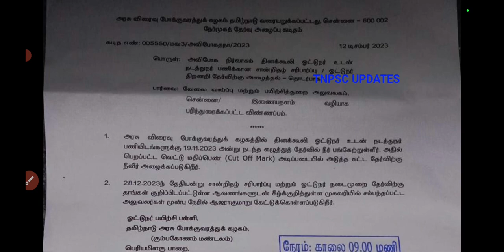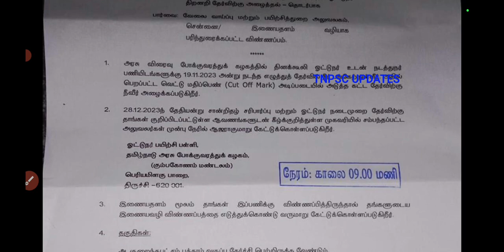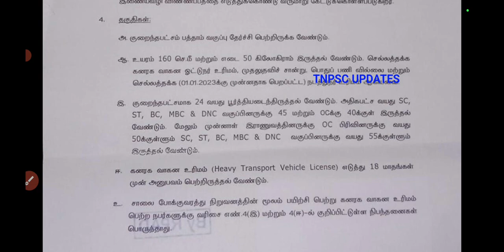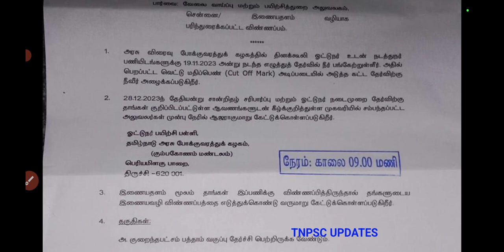TNSTC RECRUITMENT 2024 | TNSTC VACANCY | TNSTC contract driver result |LATEST OFFICIAL NEWS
TNSTC RECRUITMENT 2024 | TNSTC  | TNSTC VACANCY | TNSTC contract driver result |LATEST OFFICIAL NEWSTNSTC RECRUITMENT 2023 | TNSTC JOB | TNSTC VACANCY | TNSTC NOTIFICATION | TNSTC LATEST OFFICIAL NEWS

10 ஆண்டுக்கு பிறகு போக்குவரத்து துறை வேலை | டிரைவர் கண்டக்டர் DIRECT POST ...!!! TNSTC Recruitment

jobs notification education and all india ,jobs hunter in tamil,all india jobs,state government jobs,central goverment jobs,railway exam,air force exam,navy and coast guard exam,tnrd exam,tech,unknown detalis,searches related to tnpsc notification,searches related to tamilnad#governmentjobs2023tamil
jobstamil,tngovtjobs2023intamil,government jobs 2023 in tamilnadu,tamilnadu government jobs,tamilnadugovernmentjobs2023,latest tn govt jobs 2023 tamil news,office assistant jobs 2023,tamil nadu govt jobs 2023,tn govt jobs 2023 in tamil,office staff recruitment 2023,tngovtjobs2023,govtjobs2021l3,governmentjobs2023,governmentjobs2023intamilnadu,alert tamila,governmentjobs2023tamil,anganwadi recruitment 2023,tngovtjobs,tn govt jobs,anganwadi recruitment 2023 tamil nadu,